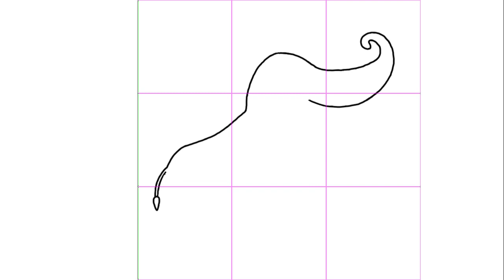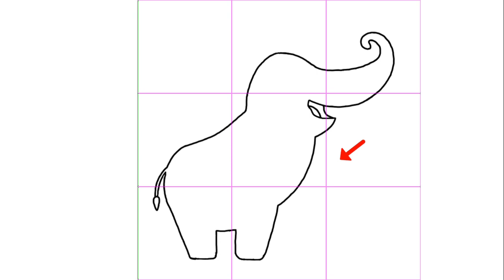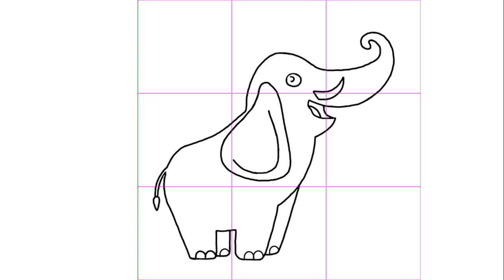Painted Elephant of India / How to Draw an Elephant Easy Step-by-Step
In this video you will learn how to draw a painted elephant of India easy step-by-step.  A wonderful drawing for kids to learn the benefits of grid method drawing. Following the lines shown in each smaller box aids in teaching kids to draw. This cartoon depicts the Painted Elephants of India.  Professional artist paint the elephants in advance of the festival in Jaipur in Rajasthan state in India, which is held on the eve of Holi. The elephants are a traditional symbol of divinity and royalty.  Each color is a specific representation of life.